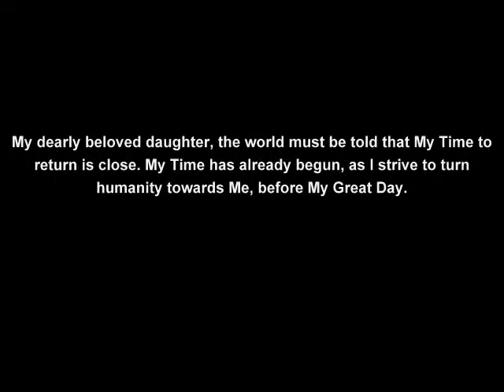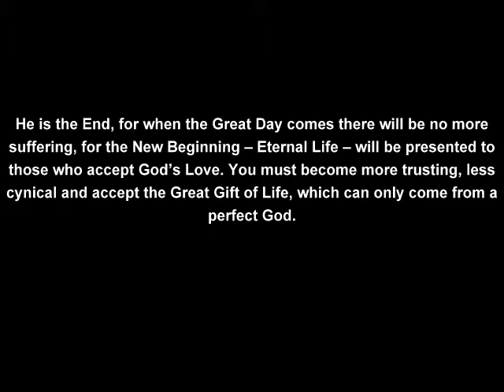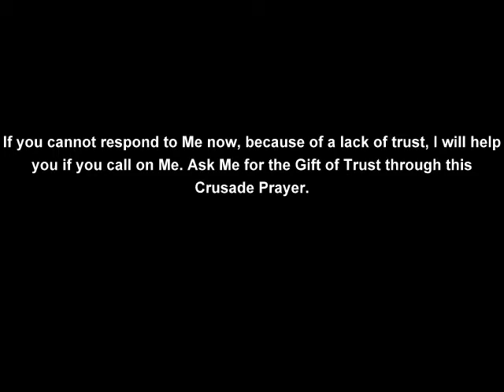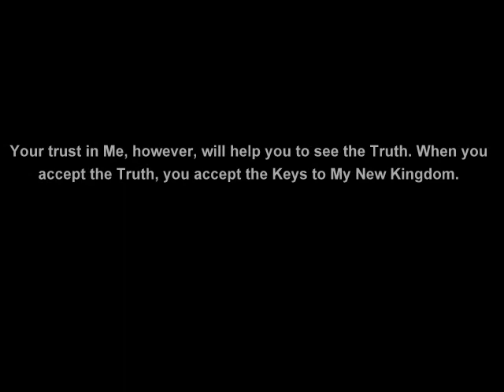ANONYMOUS ANGELIC ARMY - YOUR INHERITANCE